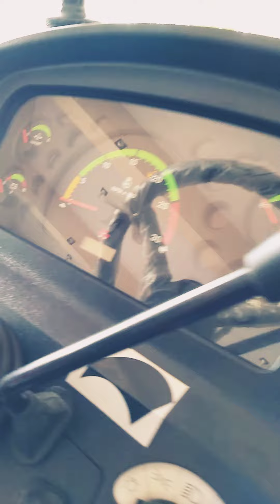Massey fargyuson 245 (47.h.p)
Centar gear 6( gear 5 age) (1 reavars) episatlik readakson  tayor 13.6.18